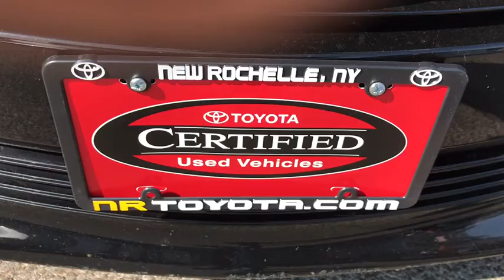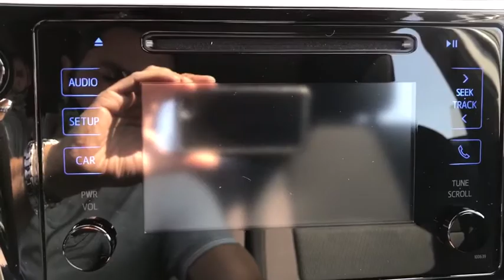2017 Toyota Corolla Bronx, Mamaroneck, Yonkers, Larchmont, Westchester, NY U34420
Falcon Gray Metallic Used 2017 Toyota Corolla available in the Bronx New York at Toyota of New Rochelle. Servicing the Mamaroneck, Yonkers, Larchmont, Westchester, NY area.

LE MODEL WITH A BACKUP CAMERA* BLUETOOTH HANDS FREE PHONE SYSTEM* 1-OWNER LEASE RETURN WITH A CLEAN HISTORY AND NO ACCIDENTS THAT WAS SERVICED REGULARLY AND IS IN EXCELLENT CONDITION* STEERING WHEEL MOUNTED RADIO CONTROLS WITH CRUISE CONTROL* CD WITH AM/FM AND USB/AUX IPOD HOOKUP* SIGNAL FOLDING SIDE MIRRORS* LED HEADLIGHTS* BIG SIZE TRUNK WITH PLENTY OF STORAGE* FRONT WHEEL DRIVE THAT IS GOOD IN ALL WEATHER* 1.8L 4 CYL WITH PLENTY OF PEP AND UP TO 38 MPG!!!* ABS* PASSIVE ALARM* 6 AIRBAGS AND MUCH MORE*brbr*NO DEALER FEES!!! NO PREP CHARGES, NO DESTINATION OR FREIGHT CHARGES, NO CONVEYANCE FEES, NOTHING!! THE PRICE YOU SEE IS THE PRICE YOU GET!! WE MARKET OUR CARS TO BE PRICED ONE OF THE CHEAPEST WITHIN A 500 MILE RADIUS TO EARN YOUR BUSINESS!!! NO TRICKS, NO GAMES!! HASSLE FREE EXPERIENCE!!brbr*FULLY SERVICED BY TOYOTA CERTIFIED TECHNICIANS* 1 YEAR COMPLIMENTARY SERVICE AND 24 HOUR ROADSIDE ASSISTANCE INCLUDED* brbr*TOYOTA CERTIFIED MEANS YOU GET FOR NO ADDITIONAL COST A 12 MONTH/12K MILE LIMITED COMPREHENSIVE WARRANTY* 7 YEAR/100K MILE LIMITED POWERTRAIN WARRANTY* 1 YEAR OF ROADSIDE ASSISTANCE* 160-POINT QUALITY ASSURANCE INSPECTION* CERTIFIED CARFAX VEHICLE HISTORY REPORT* NEW CAR FINANCING RATES* brbr*WE ARE AFFILIATED WITH OVER 20 DIFFERENT BANKS AND FINANCE EVERYONE!!! RATES STARTING AT 1.9%* BAD CREDIT, NO CREDIT, 1ST TIME BUYERS ARE WELCOMED, WE WORK WITH EVERYONE! brbr*ASK ABOUT OUR LEASE PROGRAM ON THIS USED CAR!!! DEALS ARE RIDICULOUSLY CHEAP!! SAVE THOUSANDS!!!* brbr*ALL OF OUR CARS ARE FULLY SERVICED, INSPECTED, DETAILED, GASSED, CLEAN TITLED, AND COME WITH WARRANTIES* EXTENDED COVERAGE AVAILABLE* brbr